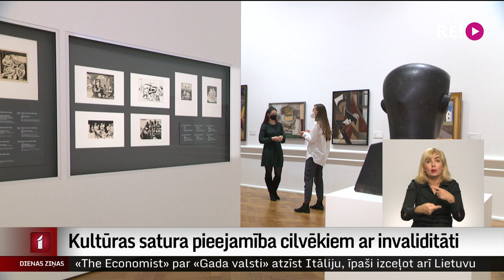Kultūras satura pieejamība cilvēkiem ar invaliditāti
Līdz ar „Dod pieci” maratona sākumu mēs  pabeidzam sižetu sēriju „Mūžīgā mājsēde”, un šodien tajā – par kultūras satura pieejamību. Tās centrā ir sapratne par to, kā mākslu var sajust neredzīgie un izprast nedzirdīgie. Pašmājās vien pirmie soļi sperti, lai nodrošinātu kultūras satura pieejamību cilvēkiem ar invaliditāti. Plašāk par tematu – Linda Spundiņa.